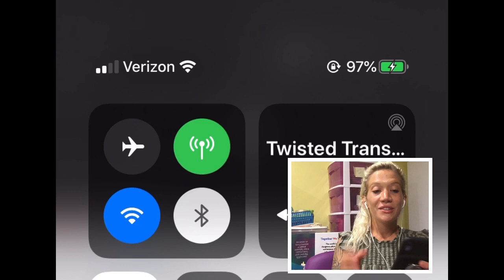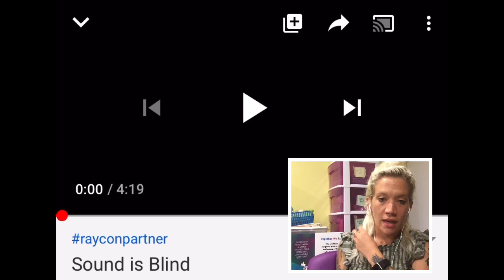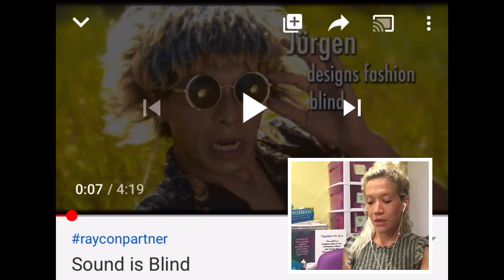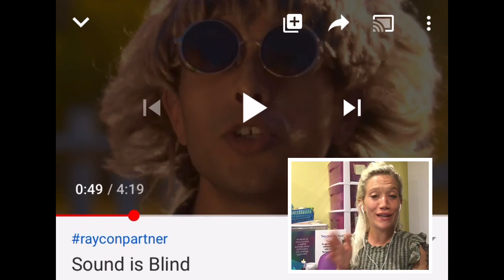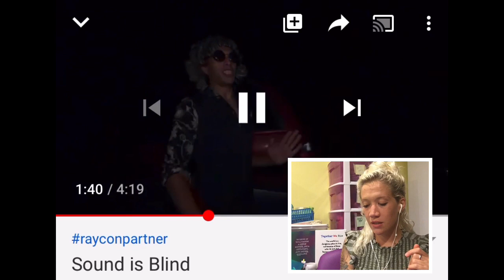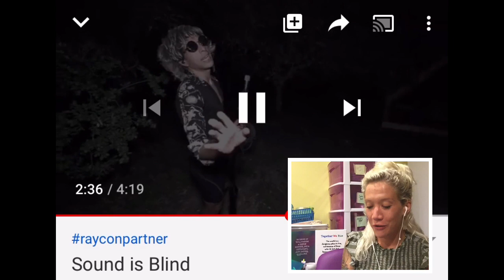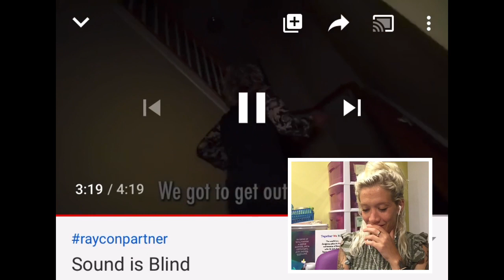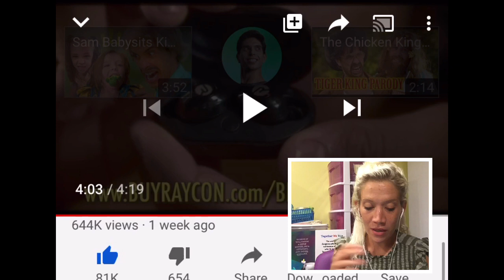Brandon Rogers Sound Is Blind Reaction Video